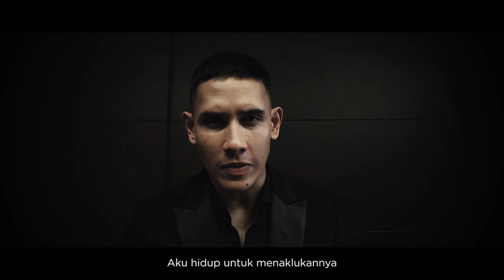Live BOLD - Ganindra Bimo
Sebagai sosok BOLD Man, Ganindra Bimo gak akan berhenti karena kegagalan. Justru jadi sebuah motivasi untuk jadi lebih kuat!